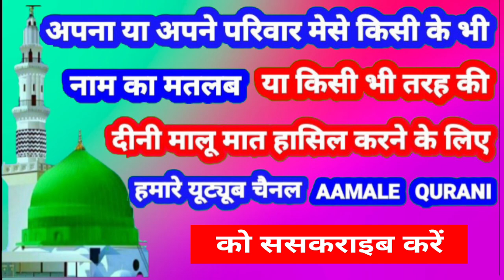Abdul Muhaimin Name Ki Meaning In Urdu | Abdul Muhaimin Name Ka Matlab Kya Hota Hai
👉  Assalam Walekum Dosto Istaqbal Hai Apka Hamare Youtube Channel Aamale Qurani Me Aaj Ki Is Video Me Aap Janenge ( Abdul Muhaimin )  ( अब्दुल मुहइमिन )  ( عبد المھیمن) Name Ka Matlab Kya Hota Hai 👇